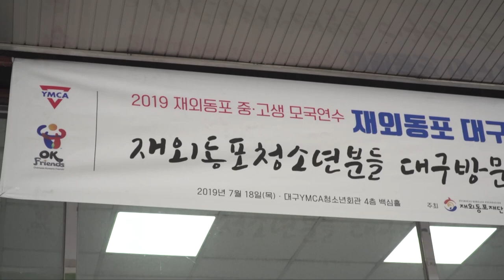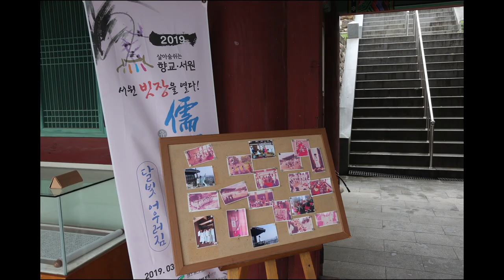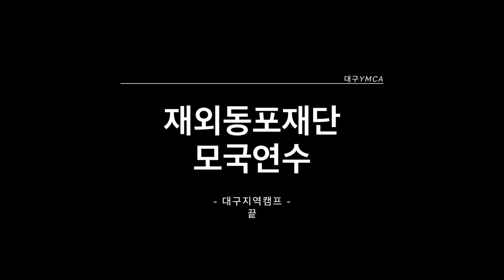[대구] 2019 재외동포 1차 청소년모국연수